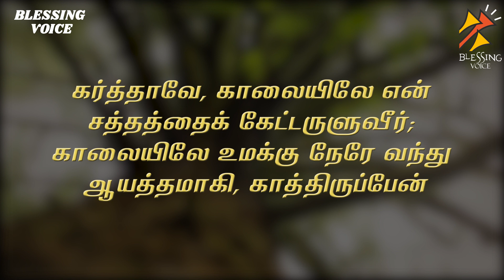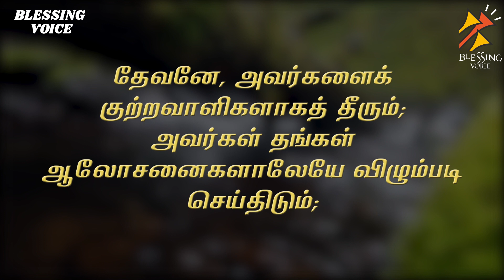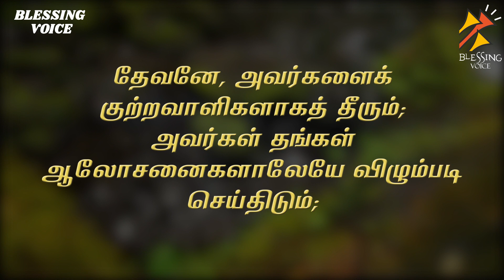ஐந்தாம் சங்கீதம்- David coming to the LORD in the morning and receiving the strength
David coming to the LORD in the morning and receiving the strength and joy he needs to make it through the day against many adversaries.

Approaching God in the morning -David approaches God.
Give ear to my words, O LORD, Consider my meditation.
Give heed to the voice of my cry, My King and my God,
For to You I will pray.
My voice You shall hear in the morning, O LORD;
In the morning I will direct it to You, And I will look up.

You, O LORD, will bless the righteous; with favor You will surround him: This is the greatest blessing of all – the favor of God. Knowing that God looks on us with favor and pleasure is the greatest knowledge in the world. This is our standing in grace.

கர்த்தாவே, என் வார்த்தைகளுக்குச் செவிகொடும், என் தியானத்தைக் கவனியும்.
நான் உம்மையே நோக்கி விண்ணப்பம் பண்ணுகிறேன்; என் இராஜாவே, என் தேவனே, என் வேண்டுதலின் சத்தத்தைக் கேட்டருளும்.
கர்த்தாவே, காலையிலே என் சத்தத்தைக் கேட்டருளுவீர்; காலையிலே உமக்கு நேரே வந்து ஆயத்தமாகி, காத்திருப்பேன்.